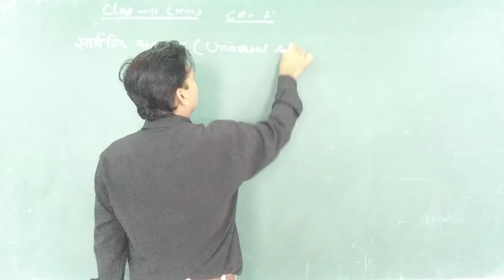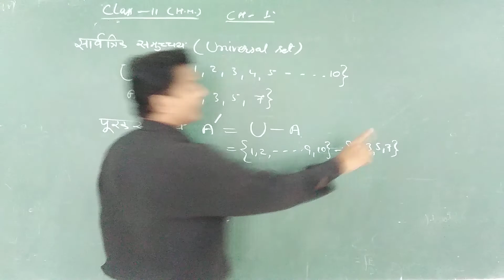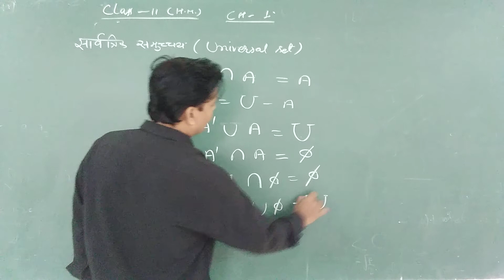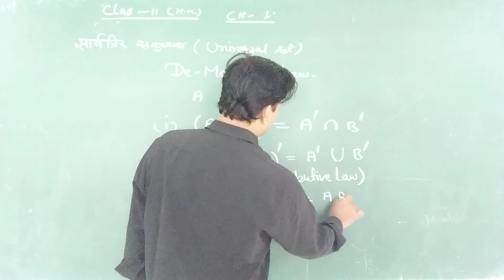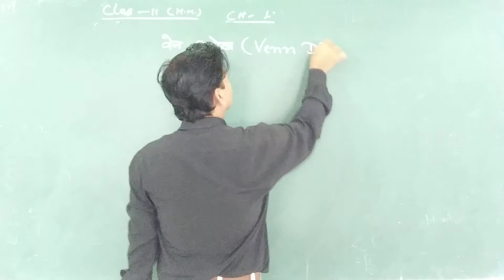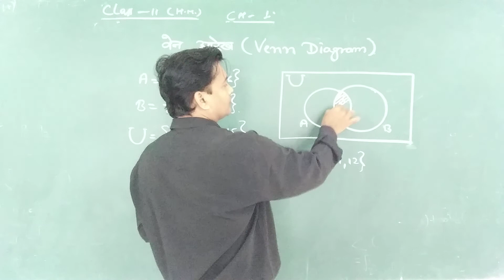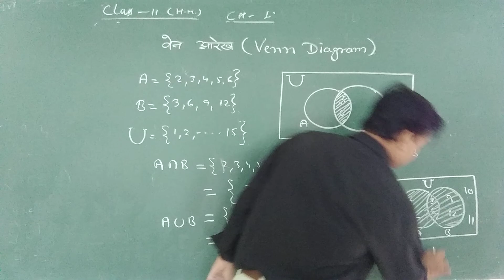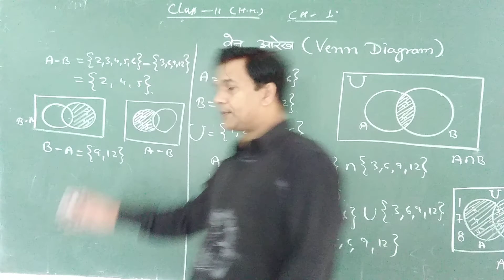Class XI Maths Chapter 1 Video 10